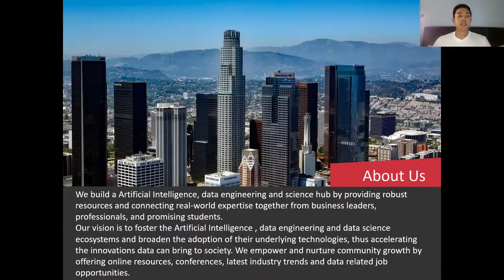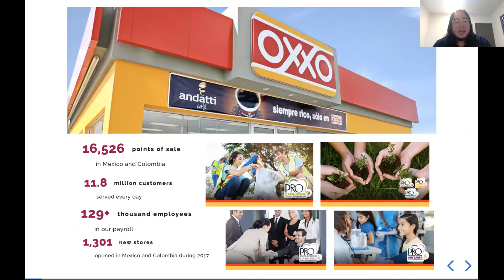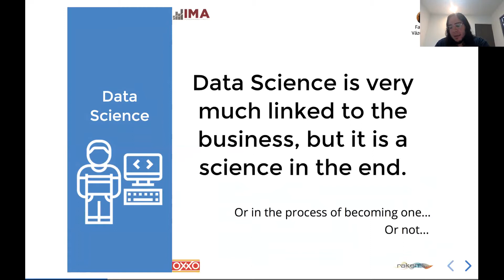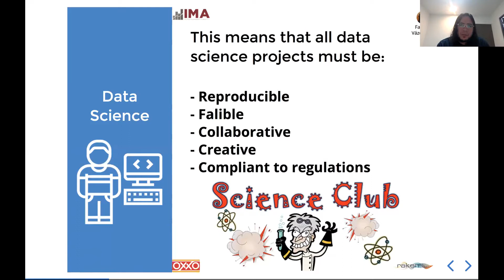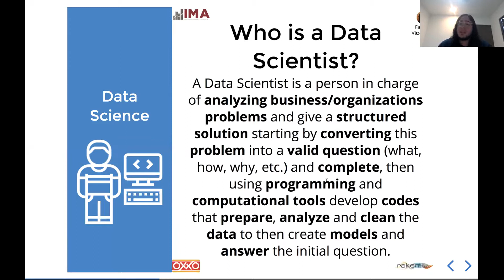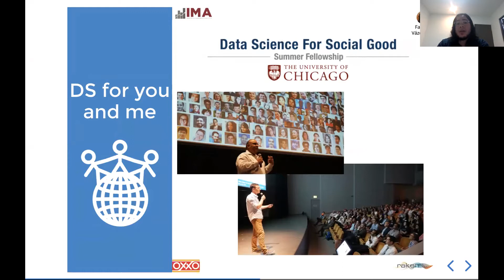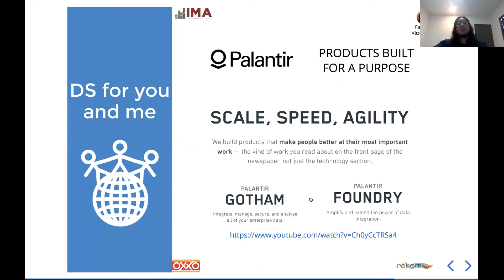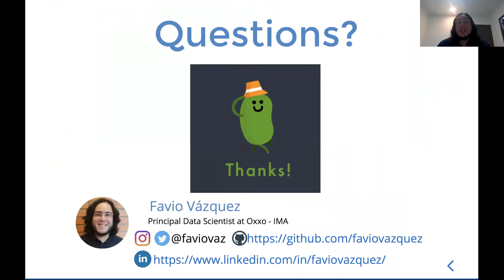4/21- Live Webinar | Principal Data Scientist at OXXO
Guest Speakers:
Favio Vázquez, ：Favio is the Principal Data Scientist at OXXO, and he is a well-known data scientist in our data community. With over 30,000 followers on LinkedIn, he loves to share his knowledge and passion about Data and Deep Learning. He has definitely made an impact to the community. He has done multiple talks at conferences and is working on many projects.

Main Topic: Shaping the World with Data Science